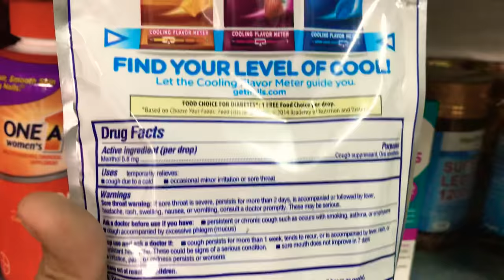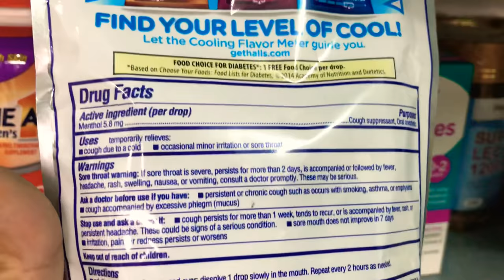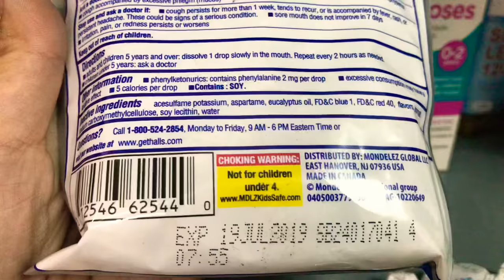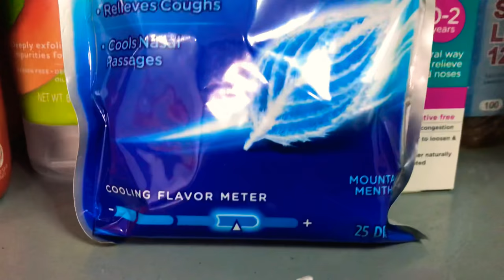Kẹo ngậm trị ho Halls 25 viên